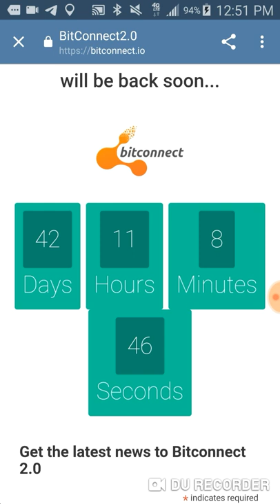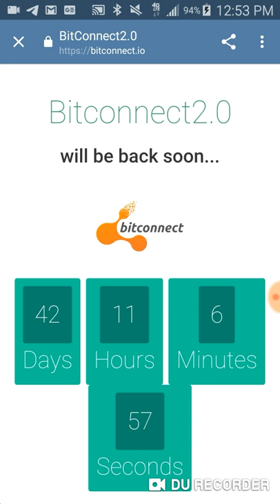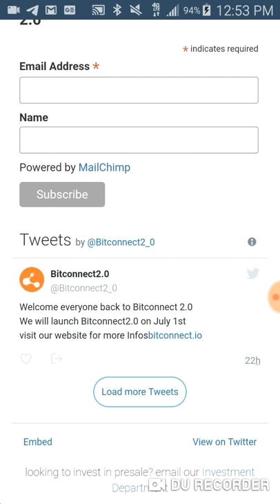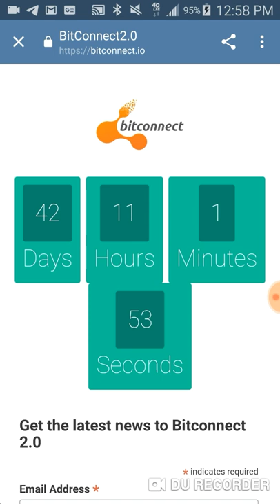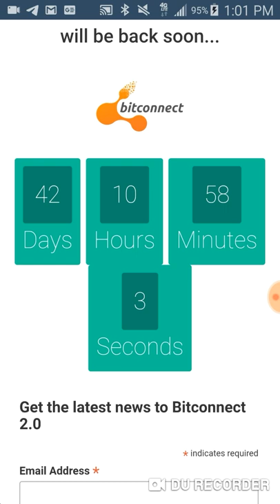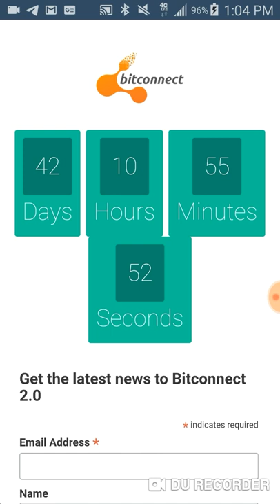Is Bitconnect 2.0 fake news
Bitconnect 2.0